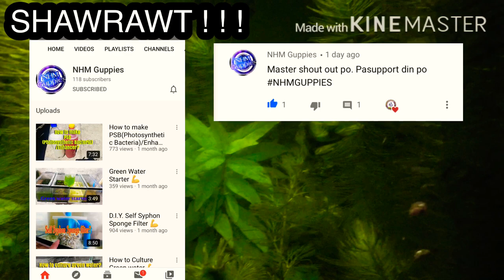How to Catch fish in lake + SHAWRAWT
HUNTING FISH IN WILD

wildlife hunting fish
wild hunting and fishing network
wild fish hunting
wild rural park hunting & fishing preserve
man vs wild fish hunting
elk hunting fish lake utah
deer hunting fish lake utah
Adventure
how to hatch bbs without airpump
bbs hatchery without airpump
guppy fish
guppy fish tank
guppy
guppy price range in philippines
magkano ang guppy fish
catching fish in lake michigan
catching fish in lake tahoe
catching fish in lake malawi
catch fish in lake canoe
eagle catching fish in lake
catching big fish in lakes
catching fish in small lakes
catching fish lake livingston
catch legendary fish in lake isabella
catching fish in a lake
how to catch fish in lake allatoona
catching fish at lake canoe
catch fish at lake canoe fortnite
catching fish when fishing in a lake would
tips for catching fish in a lake
how to catch fish in a lake youtube
tricks to catch fish in a lake
catch a fish in lake canoe
catch a fish in lazy lake
fortnite catch a fish in lake canoe
catch a fish at lake canoe and flopper pond
catch a fish at lake canoe lazy
catch fish lake canoe fortnite
how to catch fish in lake conroe
how to catch fish in lake chelan
how to catch fish in lake cumberland
catch fish in lake canoe lazy lake and flopper pond
catching fish when fishing in a lake would most likely
catching fish when fishing in a lake would most likely represent
catching fish when fishing in a lake would most likely represent which of the following
how to catch fish in lake murray sc
how to catch fish in lake mead
where to catch fish in lake macquarie
how to catch fish in mabel lake
where to catch fish in monroe lake
how to catch fish in lake nockamixon
how to catch fish in lake ontario
catching fish on lake erie
how to catch fish in okanagan lake
how to catch fish in lake pend oreille
how to catch fish in lake pontchartrain
how to catch fish in lake powell
catch more fish-lake/pond
catching fish in lakes
how to catch fish in lake shasta
how to catch fish in lake superior
how to catch fish in lake st clair
how to catch fish in lake simcoe
how to catch fish in seneca lake
how to catch fish in shuswap lake
how to catch fish in skaha lake
catch s fish at lake canoe
catching fish in the lake
catching fish at turquoise lake
catching the legendary fish in lake isabella
can u catch fish in lake
how to catch fish in lake washington
how to catch fish in lake winnipesaukee
Ivana Alawi
Raffy Tulfo
Cong TV
Nanay Gaming
Choox TV
Dexter's World
catching fish in the wilderness
catching fish wild world
catching fish wildlife
how to catch fish in wild savannah roblox
catching betta fish in the wild
catching tropical fish in the wild
catching aquarium fish in the wild
catching fish in breath of the wild
catching and cooking fish in the wild
catching fish in the wild
advantages of fish farming compared to catching fish in the wild
catching fish in zelda breath of the wild
catching fish animal crossing wild world
do cats catch fish in the wild